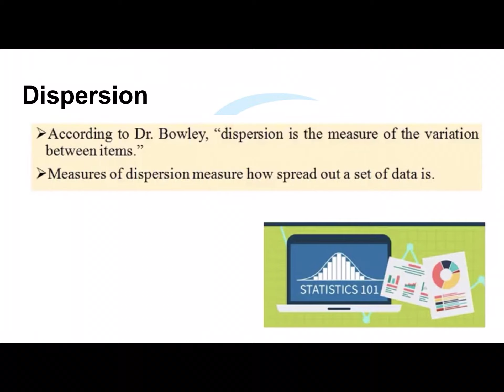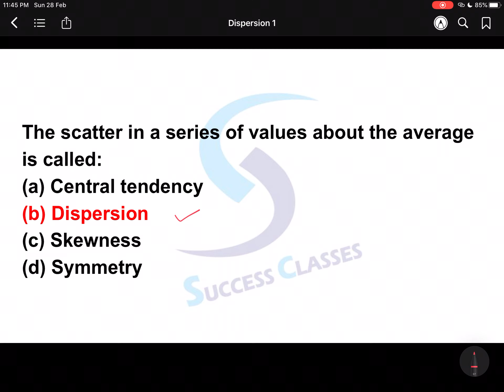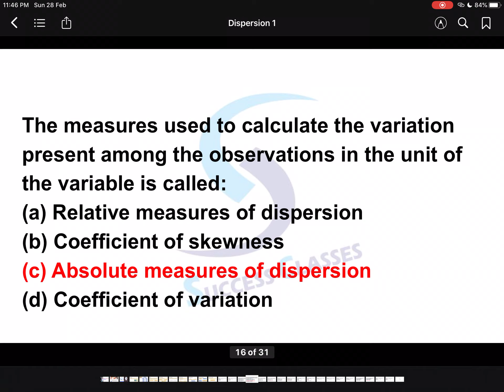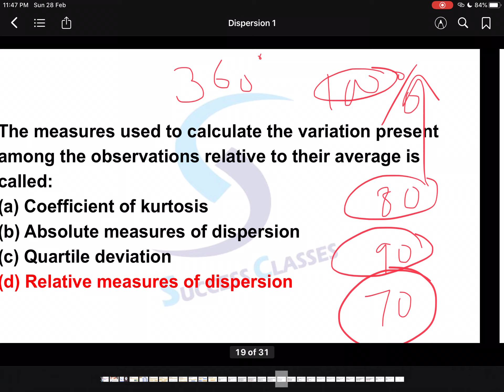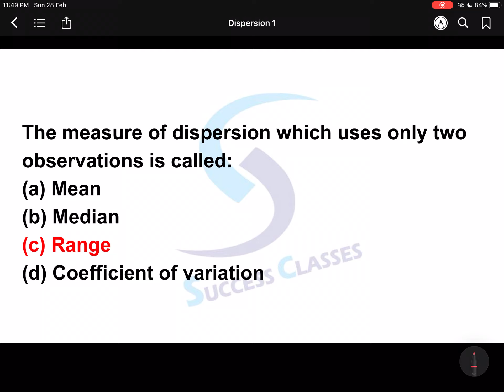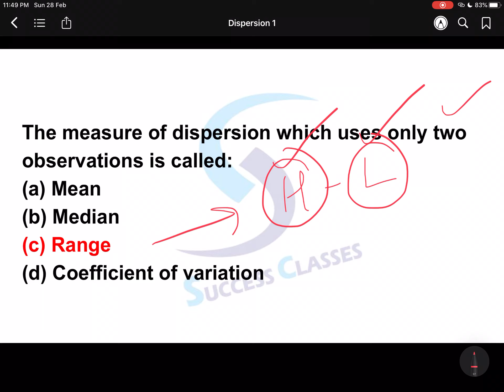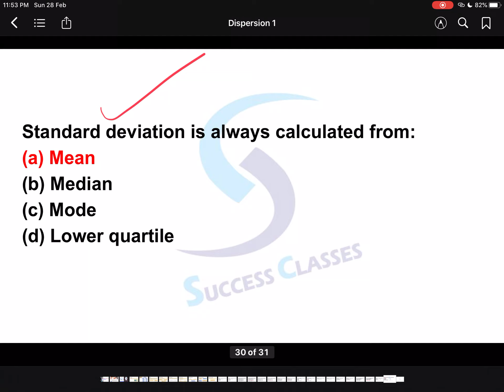MCQs of Dispersion in Statistics | PhD | NET-JRF | Commerce | Gaurav Soin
Link for Paoer 1 Conceptual Book